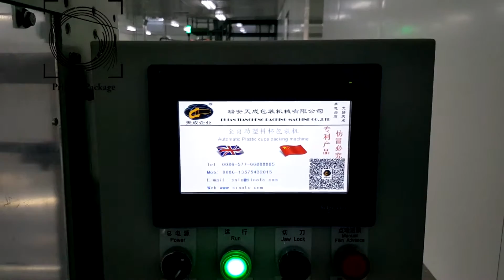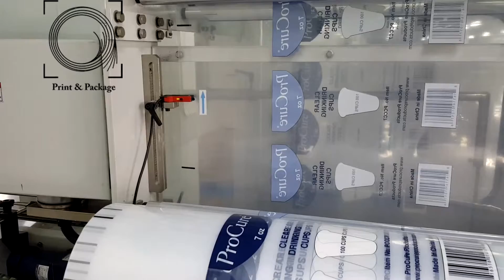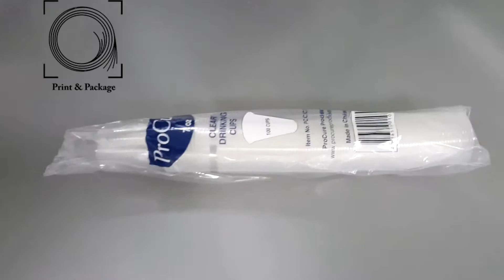Автоматическая упаковочная линия для упаковки пластиковых, бумажных стаканов